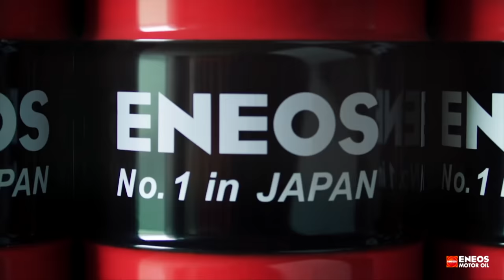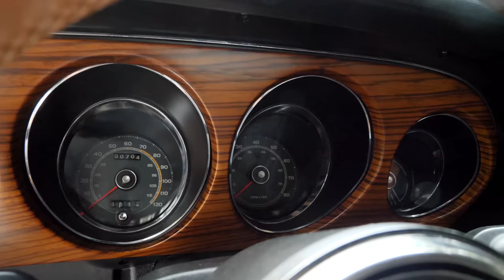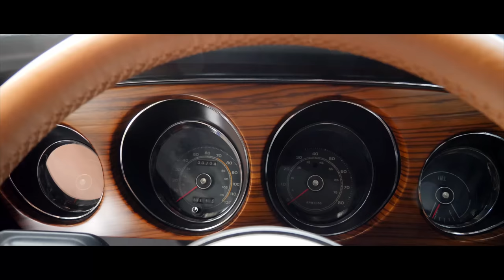A legjobb, hogy Magyarországon ilyet is tudnak: Ford Mustang Mach-1 - Check Engine Sztori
Erről a Mustangról már forgattunk, csak akkor még messze volt a késztől. Leírva persze nem hangzik bonyolultan, hogy egy autóra ráhegesztenek egy másikat, pedig pedig... Nézzétek meg az előző videót, hogy érthető legyen, miért olyan nagy dolog ez: